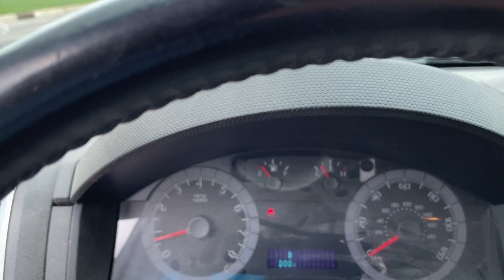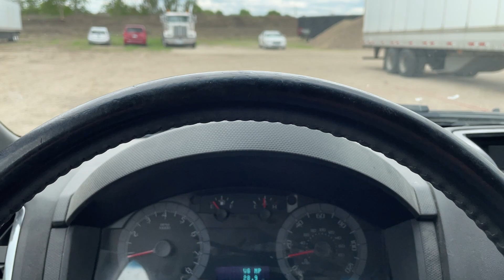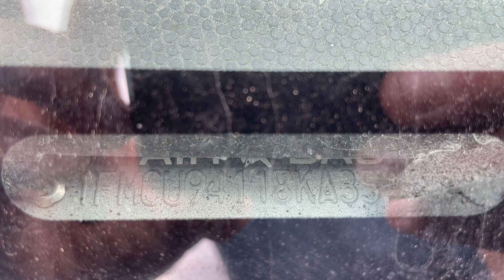Virtual Test Drive 2008 FORD ESCAPE LIMITED 1FMCU94118KA35389 Twin Cities Auctions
/ twincitiesauctions

2008 FORD ESCAPE LIMITED 1FMCU94118KA35389